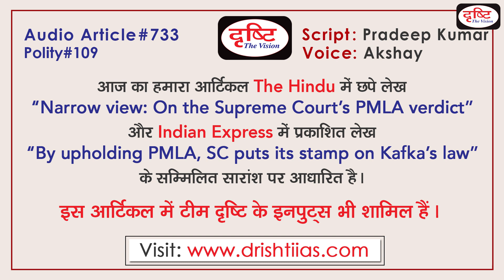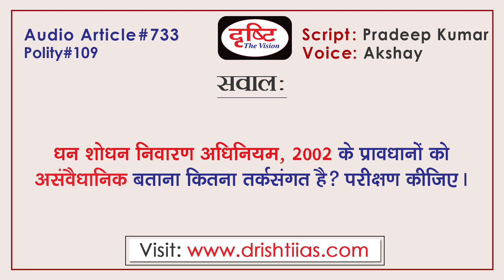Is PMLA law unconstitutional |ED and PMLA act | Enforcement Directorate |audio article | Drishti IAS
An organization was created by the Government of India to crack down on money laundering. The name of this organization is ED means Enforcement Directorate. It was also given various types of powers to prevent money laundering. Although it often remains in the news, but recently it is in discussion after a decision of the Supreme Court. In fact, many petitions were filed in the Supreme Court. In these petitions, the constitutionality of the powers enjoyed by the ED under the Prevention of Money Laundering Act was challenged. The Supreme Court in its recent judgment in this context has upheld the powers of ED. In today's article, we will know what is ED, how it works and will try to understand its various aspects. Along with this, we will also know about the Prevention of Money Laundering Act.

भारत सरकार द्वारा Money laundering करने वालों की नकेल कसने के लिए एक संस्था बनायी गई थी। इस संस्था का नाम ED यानी प्रवर्तन निदेशालय रखा गया। इसे Money laundering को रोकने के लिए विभिन्न प्रकार की शक्तियाँ भी दी गईं। वैसे तो यह अक्सर खबरों में बनी रहती है, लेकिन हाल में यह सुप्रीम कोर्ट के एक फैसले के बाद चर्चा में है। दरअसल सुप्रीम कोर्ट में कई याचिकाएँ दायर की गयी थीं। इन याचिकाओं में Prevention Of Money Laundering Act के तहत ED को प्राप्त शक्तियों की संवैधानिकता को चुनौती दी गई थी। सुप्रीम कोर्ट ने इस संदर्भ में अपने हालिया फैसले में ED को प्राप्त शक्तियों को बरकरार रखा है। ऐसे में आज के आर्टिकल में हम जानेंगे कि ED क्या है, यह कैसे काम करती है और इसके विभिन्न पहलुओं को भी समझने का प्रयास करेंगे। इसके साथ ही हम Prevention Of Money Laundering Act के बारे में भी जानेंगे।

1. Videos by Dr. Vikas Divyakriti

2. Concept Talk- By Dr. Vikas Divyakirti